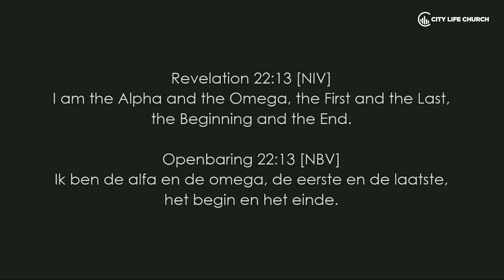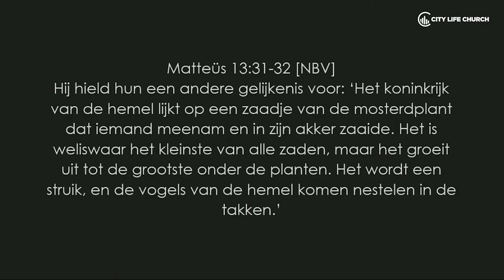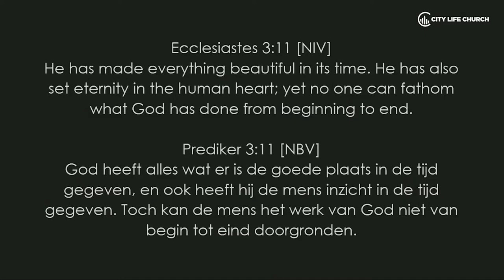Ps Jeffrey Rachmat | God antwoordt in de vorm van zaad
God answers through seed.